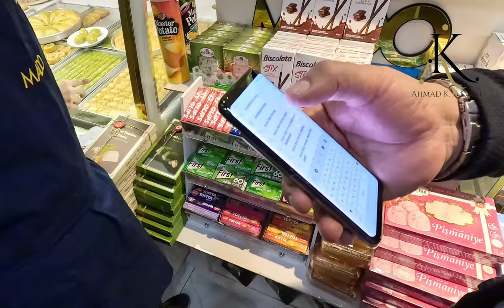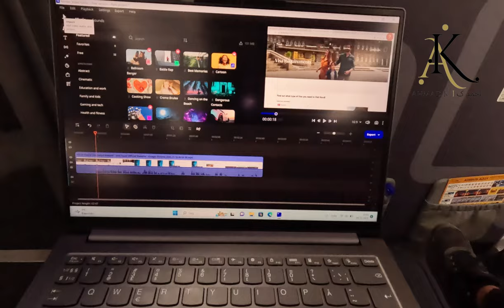🕋UMRAH 2024 via RIYADH EPS 2 - Kingdom Saudi Arabia | عمرة عبر الرياض! المملكة العربية السعودية - 🕋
0:00 Intro
0:35 To the Airport
1:37 Copenhagen int. Airport
3:07 Inside the Airplane
5:50 Sabiha int. Airport
7:00 A fan at MADO
08:12 Flight to Riyadh
08:59 Riyadh int. Airport

عمرہ 2024 بذریعہ ریاض! مملکت سعودی عرب
रियाद के माध्यम से उमराह 2024! किंगडम सऊदी अरब

রিয়াদ হয়ে ওমরাহ 2024! কিংডম সৌদি আরব

UMRAH 2024 via RIYADH! Kerajaan Arab Saudi

🕋UMRAH 2024 - eps 1 - Kingdom Saudi Arabia | عمرة 2024 عبر الرياض! المملكة العربية السعودية - 🕋

Cara Mendapatkan Visa Umrah Dalam Talian untuk Arab Saudi! Arahan yang mudah dan ringkas dengan sari kata bahasa Inggeris